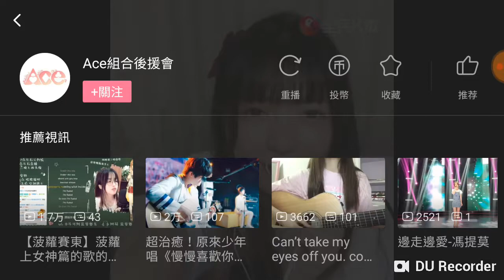【ACE組合】主唱：夢嵐 [愛笑的眼睛] 真的好聽